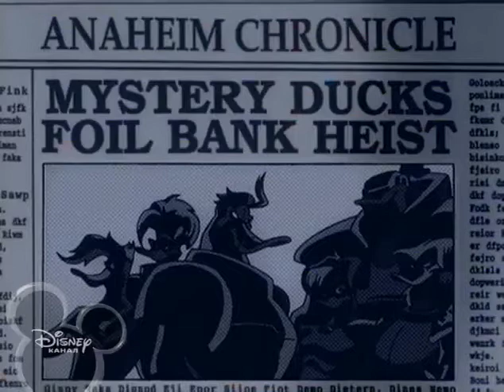Os Super Patos EP 01 Parte 1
Car Racing sets a new standard for mobile racing games with the most realistic driving experience in car racing, unlimited customization of a car, addictive game play with endless fun in car Racing.
Car racing features with different car options and unlimited customizing features, plus different platform racing experience allowing you to race anytime anywhere .
racing is a matter of spirit not strength .
Features:
10+ different brand cars
colour changing option
style your grip
upgrade your car capacity
change in music according o your taste
increase in speed up's and grab speed bonus whilw racing
collect, customize anad race full power auto's youve owned
Different locatons:
try not to get distracted with an amazing 3D environment
Going for a new look? Need some quick muscle upgrades ? then feel free to browse through numerous options to customize and power up your own racing car.

🟢Car Stunts Races 3d Mega Ramp Chevrolet Camaro Impossible Games Racing Android Gameplay
Get ready for the Mega Ramp Extreme City GT Car Racing Tricks and join extreme driving with this vertical mega car ramp 3d stunt. This is an impossible car stunt. A game on impossible tracks of a car racing stunts to enjoy a fast racing challenge over an impossible vertical mega ramp. Crazy car stunt driving has an adventure game and supercar stunt racing updates. This is a mega death car ramp Stunts Racing - city GT car stunts new road action game 2019. Will you be able to take on the ultimate formula impossible traces of a car game challenge? If yes, so get into the car in this hi speed formula, fasten your seat belt while holding the steering wheel and enjoy extreme speed stunts on real impossible tracks in this crazy city challenge race. In this impossible race car race track, you have an amazing mid-air accelerates a creepy stunt car driving simulator, modern cars are waiting to be run in for a talented racer.

Prepare yourself to meet all the basic requirements of GT racing games to lead your way forward in the world of GT car racing games. The groundbreaking Mega Ramp Car Stunts brings a new kind of atmosphere in which you have to make a grand show with your in-house driving skills in the Mega Ramp Car Stunts Racing - City GT Car Racing. Prove yourself the number one Contester stunt car game by enjoying a special drive on tricky stunts tracks of complex car stunt games. You have a great opportunity to have an accurate picture of the real nature of stunt cars, which provide you with the natural reeds from the car stunt racing games. Leave all the traditional stunt player player car game far behind in using the special stunt skills of stuntmen engine racing games, proving your abilities on crazy tracks an impossible car driver game. Be active and agile by showing off your Baubles from the best stunt games of the game to avoid all the obstacles and barriers of stuntmen car freestyle games.

Game Features:

🏎️ impracticable sci-fi tracks, vertical mega ramps
🏎️ Keep full attention on driving and driving
🏎️ multiple cameras